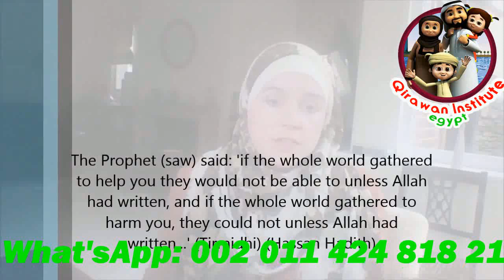QURAN ARABIC ️TAJWEED FEMALE QURAN